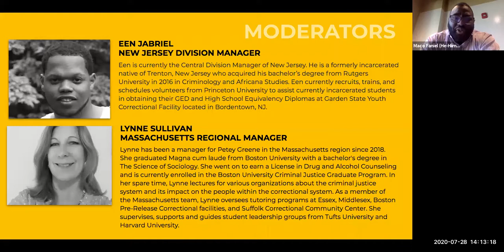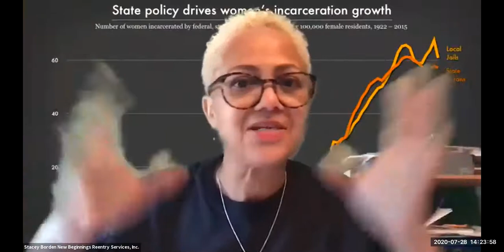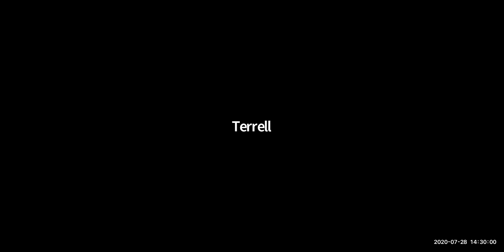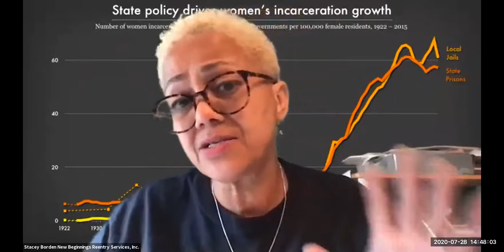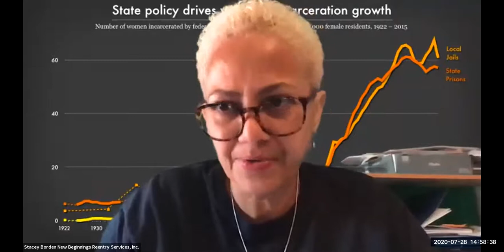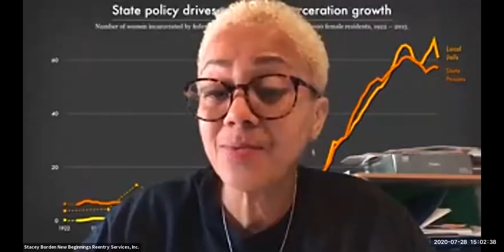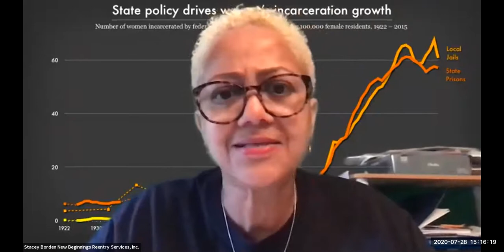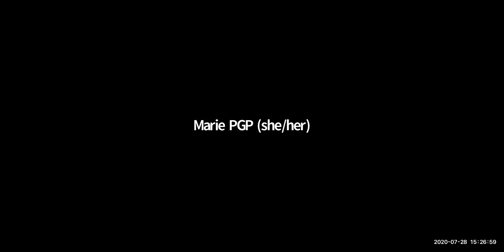Education on the Inside: A Student Perspective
The “Education on the Inside: A Student Perspective” webinar focused on prison education or education programs in carceral spaces from the perspective of students.

* Stacey Borden, M.Ed., LADC l, is Founder and President of New Beginnings Reentry Services, Inc. Stacey is an author, performance artist, motivational speaker, and activist.

*Terrell A. Blount is a motivational speaker and mentor for justice-involved people, as well as an activist for justice reform. He is a co-founder and the founding director of the Formerly Incarcerated College Graduates Network (FICGN).

* Robert 'Faruq' Wideman is a returning citizen who spent 44 years in Pennsylvania prisons. For 17 years, Mr. Wideman taught algebra and trigonometry for the University of Pittsburgh inside of Western Penitentiary.

 We learned about education in jails and prison from formerly incarcerated students themselves. Through this discussion, we had the opportunity to reflect on ways to better support the freedom dreams of incarcerated and formerly incarcerated students.